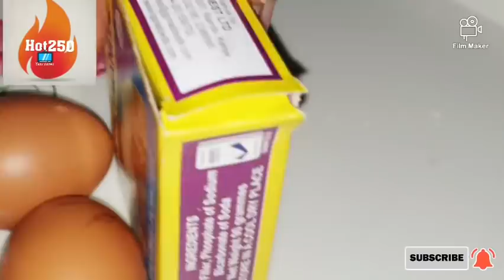GUTEKA||Dore uko wakora Ibidiya by'Ibirayi byuzuye intungamubiri kuburyo bworoshye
Niba Ushaka kuza muri group ya watsaap kanda hano